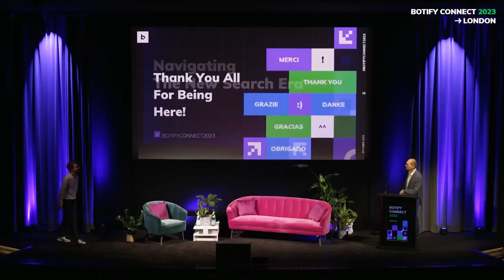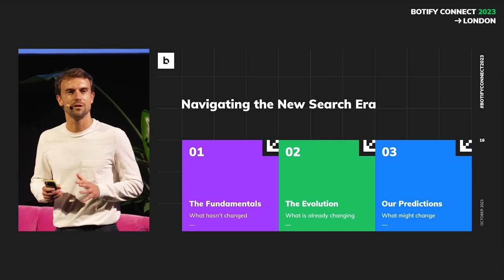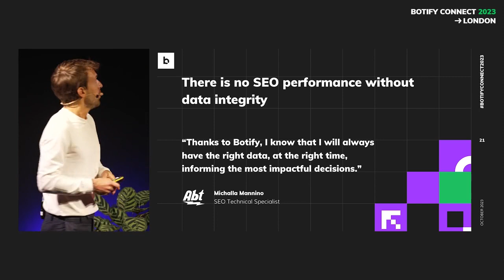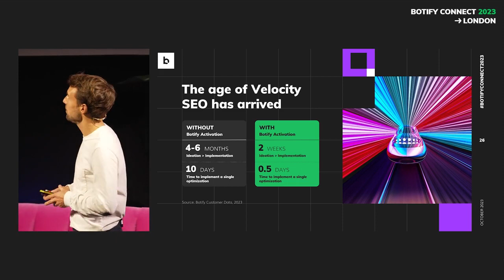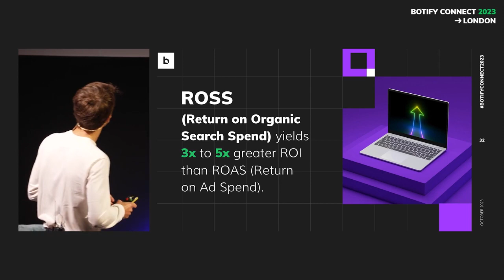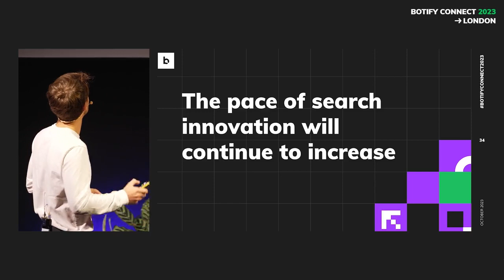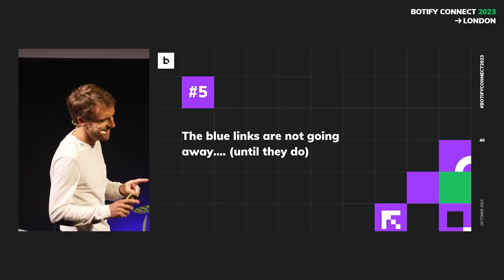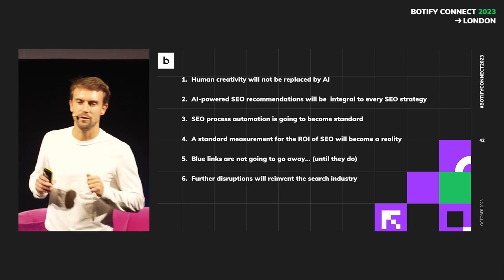Navigating the New Search Era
Botify CEO and Co-Founder Adrien Menard presents the keynote address at Botify Connect on what hasn't change, what has, and offers predictions for the future of search.